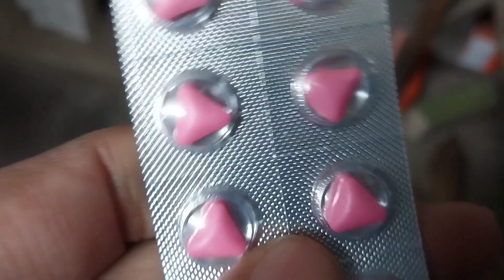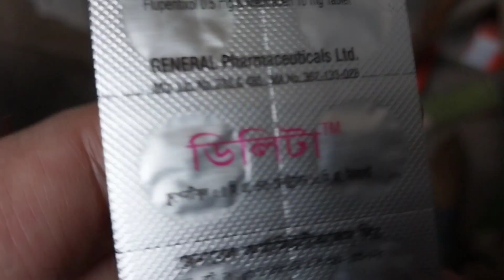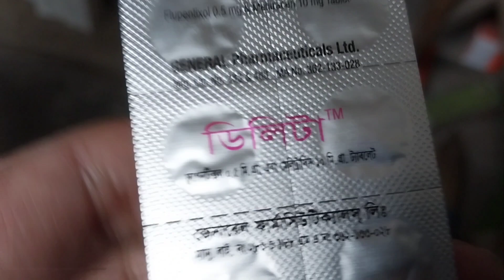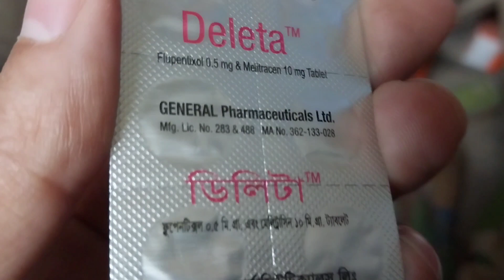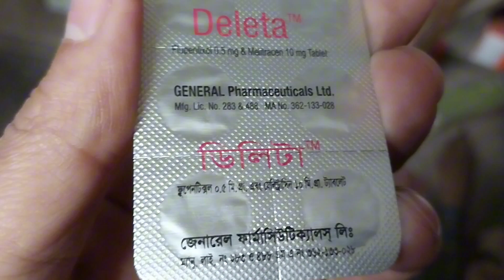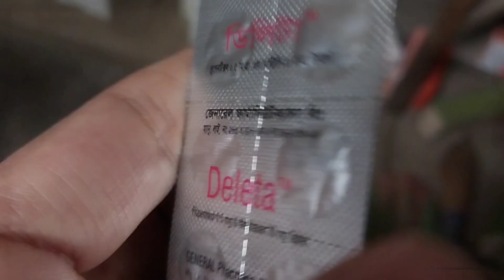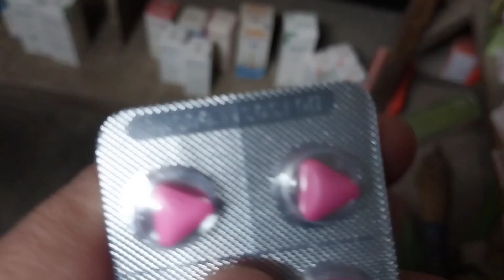টেনশন মানসিক উদ্বেগ দূর করার গুরুত্বপূর্ণ ওষুধ!!Deleta Tablet Review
ভিডিওটি শুধুমাত্র তথ্য-উদ্দেশ্যে করা।  উল্লেখিত তথ্য কোনক্রমেই বিশেষজ্ঞ চিকিৎসকের পরামর্শ ব্যতীত বা বিকল্প হিসেবে ব্যবহার করা যাবে না।